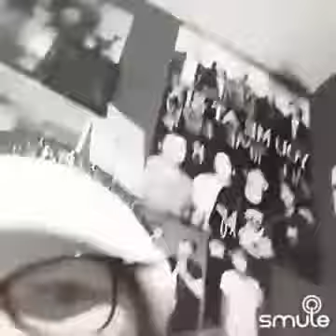Merry Christmas Everyone (Cover)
This video is from: 2017. I made on Smule. I covered with someone on SMule for fun. This was fun film! :D I was so awkward in this one, haha. xD
1. Merry Christmas Everyone  (Instrumental)
Techy Info:
Camera: Nexus 5 phone camera.
Mic: Nexus 5 mic.
©Cazzy'sOldVideos💜